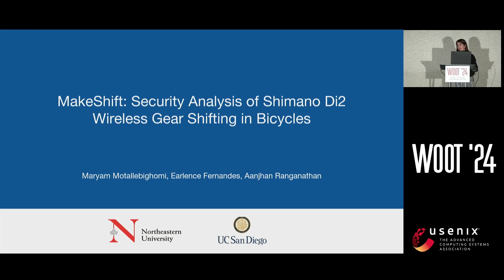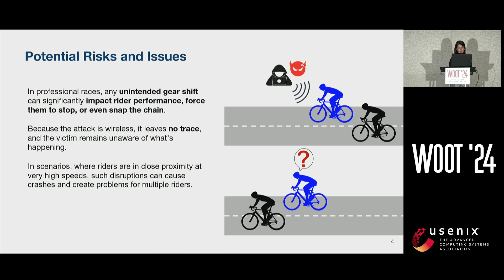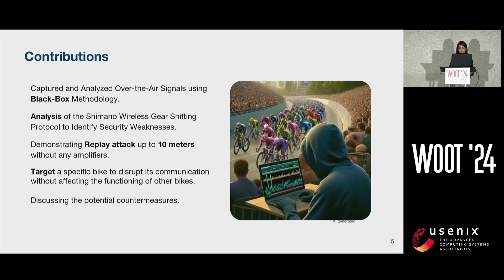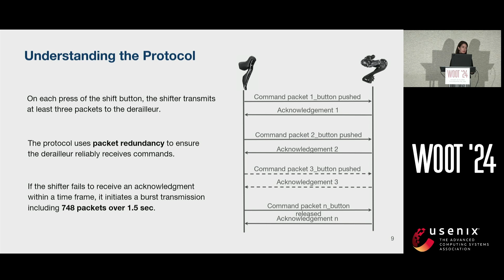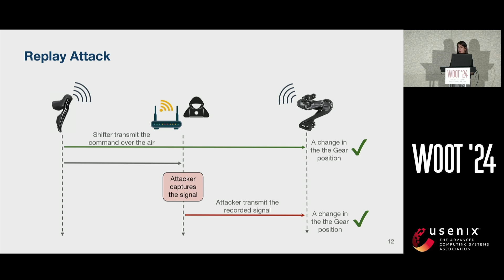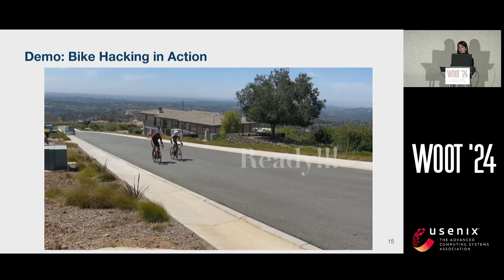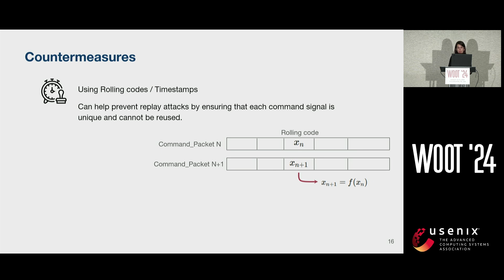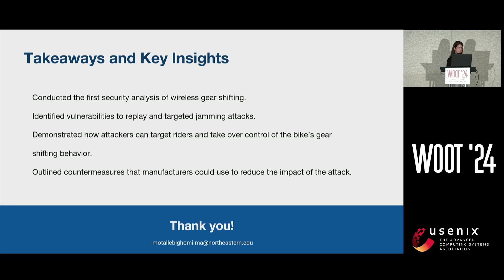WOOT '24 - MakeShift: Security Analysis of Shimano Di2 Wireless Gear Shifting in Bicycles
MakeShift: Security Analysis of Shimano Di2 Wireless Gear Shifting in Bicycles

Maryam Motallebighomi, Northeastern University; Earlence Fernandes, UC San Diego; Aanjhan Ranganathan, Northeastern University

The bicycle industry is increasingly adopting wireless gear-shifting technology for its advantages in performance and design. In this paper, we explore the security of these systems, focusing on Shimano's Di2 technology, a market leader in the space.  Through a blackbox analysis of Shimano's proprietary wireless protocol, we uncovered the following critical vulnerabilities: (1) A lack of mechanisms to prevent replay attacks that allows an attacker to capture and retransmit gear shifting commands; (2) Susceptibility to targeted jamming, that allows an attacker to disable shifting on a specific target bike; and (3) Information leakage resulting from the use of ANT+ communication, that allows an attacker to inspect telemetry from a target bike. Exploiting these, we conduct successful record and replay attacks that lead to unintended gear shifting that can be completely controlled by an attacker without the need for any cryptographic keys. Our experimental results show that we can perform replay attacks from up to 10 meters using software-defined radios without any amplifiers. The recorded packets can be used at any future time as long as the bike components remain paired. We also demonstrate the feasibility of targeted jamming attacks that disable gear shifting for a specific bike, meaning they are finely tuned to not affect neighboring systems. Finally, we propose countermeasures and discuss their broader implications with the goal of improving wireless communication security in cycling equipment.